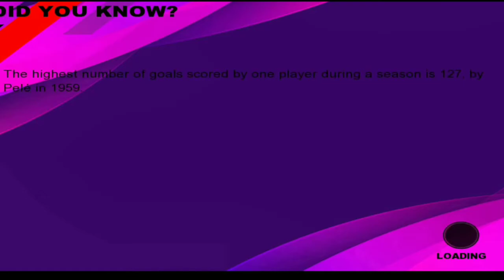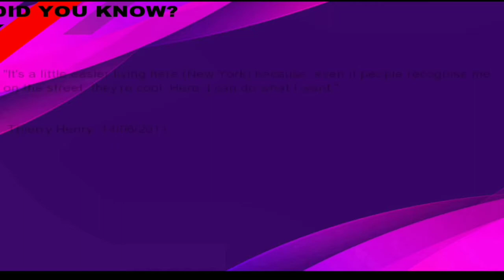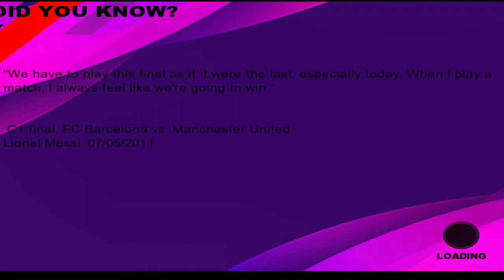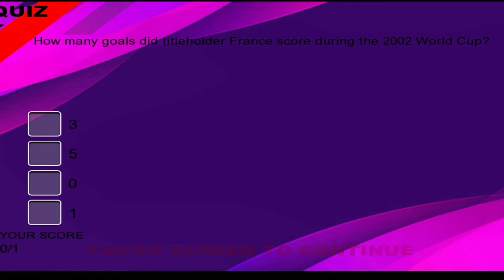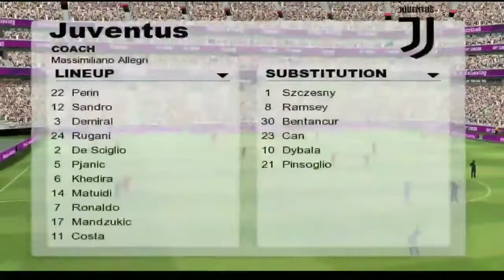Real Football 2021 Android Offline 500MB Best Graphics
Real Football 21 Mod PES Android Offline 500Mb best Graphics top Gameplay.

🔸How to Install:
1-Install Apk.
2-Extract File obb to Android/Obb
3-Extract file data to Android/Data

Credit:
▪️Ucielfriki
Description Game
Real gamers. Real groups. Real leagues. Welcome to probably the most original soccer recreation
for Android smartphones and pills. Feel the thrill of each and every go, taking pictures
and dealing
with new contact controls. Plus, reside each and every second of real-world
FIFA 21 PARA ANDROID V1 BETA FICHAJES
3RD KITS
FACES
GRAFICOS PS4 UPDATE 19-20
FICHAJES
UPDATE 20-21
FIFA 20 PARA ANDROID
FIFA 20,fifa 14 mod fifa 20 android
fifa 20 offline android download
fifa 21 mod FTS 20 Android,fts 2021 offline
fifa 16 mod fifa 21 android offline
fifa 14 mod fifa 21 android offline
fifa 21 android mod
fifa 21 para android offline
fifa 20 android offline best graphics
Real football 2021
Real football 2021 android
Real football 2021 offline android
Real football 2021 mod 2012 android
Real football 2012 mod 2021 android
Rf 2021 android
Real football 2021 patch 2012 android
Real football 2012 patch 2021 android
Real football 2013 mod 2021 android
Real football 2021 official android
Real Football 2021 v2 Android